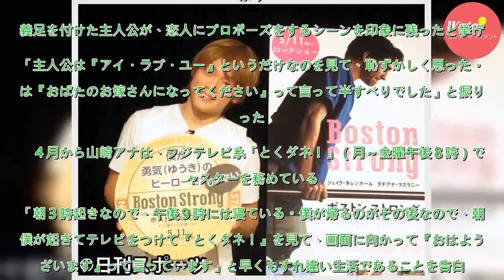おばたのお兄さん、早くも山崎アナとはすれ違い生活 - シネマ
お笑い芸人、おばたのお兄さん（２９）が７日、都内で映画「ボストン　ストロング～ダメな僕だから英雄になれた～」（１１日公開、デヴィッド・ゴードン・グリーン監督）の公開直前イベントに登場した。　１３年４月に起きたボストンマラソン爆弾テロで、両足を失った男が立ち直る姿を描く作品。ダメ男がヒーローに祭り上...